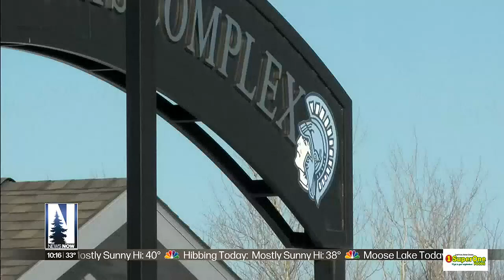Superior School Board votes to bring new sports program to high school